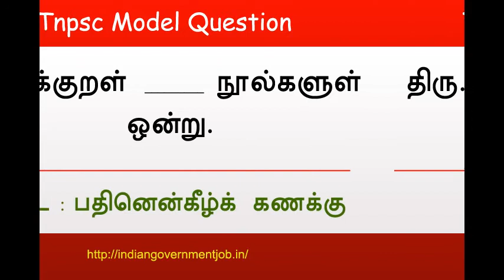Top 10 tnpsc question - பொதுத் தமிழ் வினா விடைகள் - Part 15